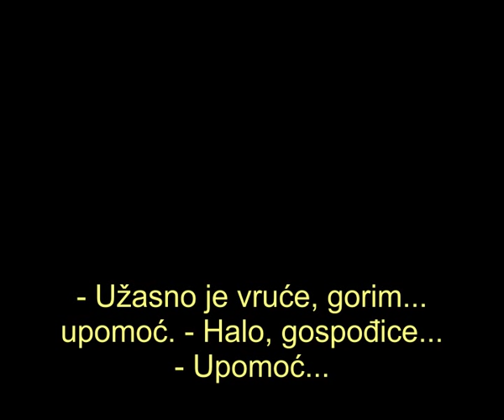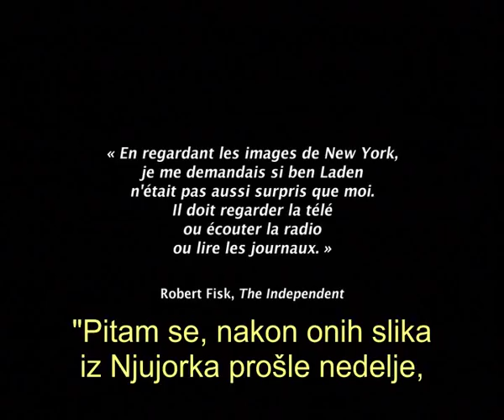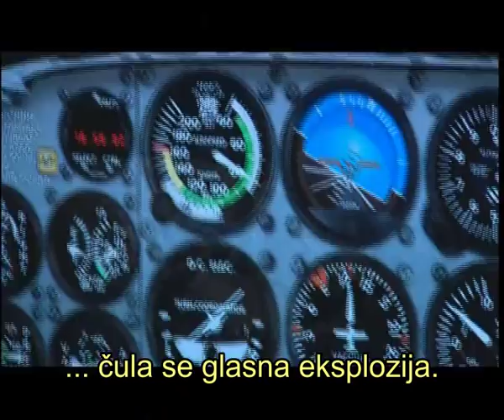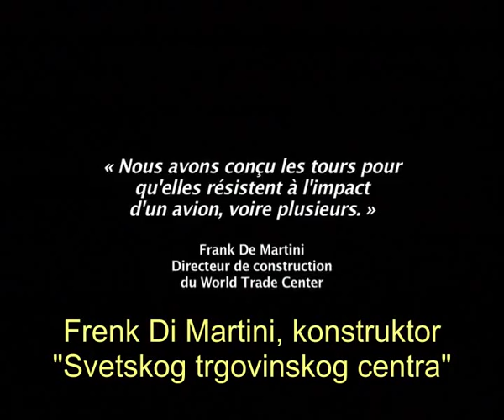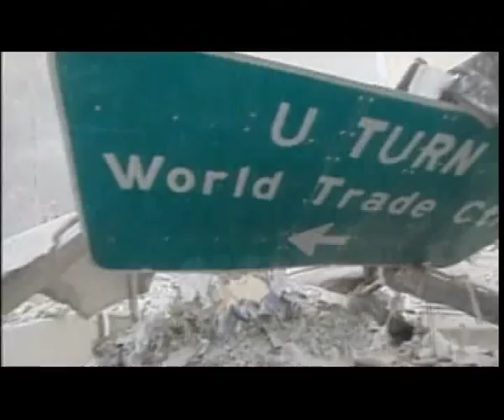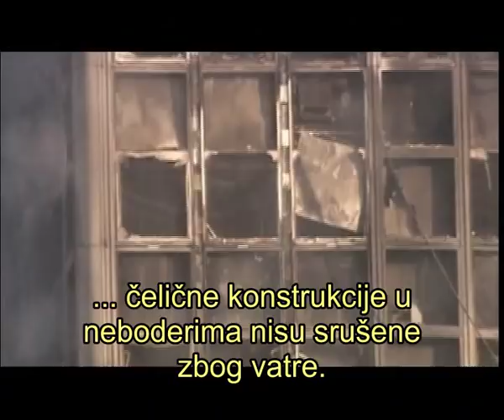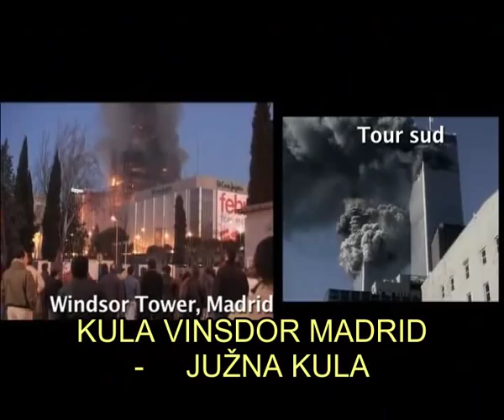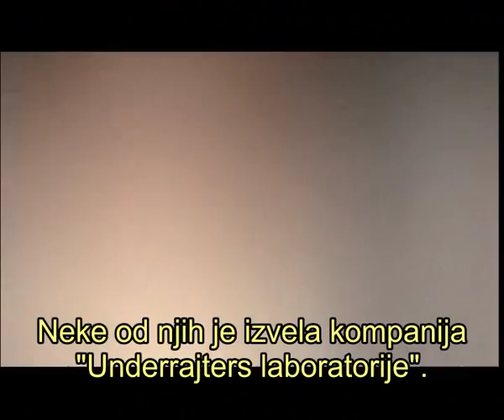Zero - An Investigation Into 911 (1/7) (Serbian subtitle)